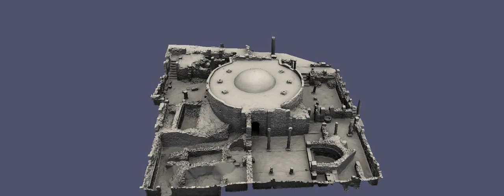Animation of the 3D Laserscan model of the Baptistery in Djemila, Algeria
This Video show an animation of the 3D Laserscan model of the Baptistry in Djemila, Algeria.

In 1982, Djémila became a UNESCO World Heritage Site. Significant buildings in ancient Djemila include a Amphitheater , two fora, temples, basilicas, arches, streets, and houses. The exceptionally well preserved ruins surround the forum of the Harsh, a large paved square with an entry marked by a majestic arch.

This 3D Model is produced by the Zamani Project (University of Cape Town) as part of the "African Cultural Heritage Sites and landscapes" documentation project. It is derived from high resolution terrestrial Laser-Scan data and represents the site as is with cm accuracy and without any augmentation.

Visit us on facebook. Zamani Project